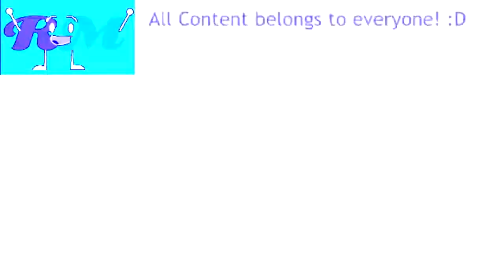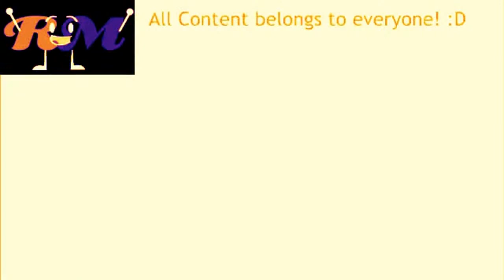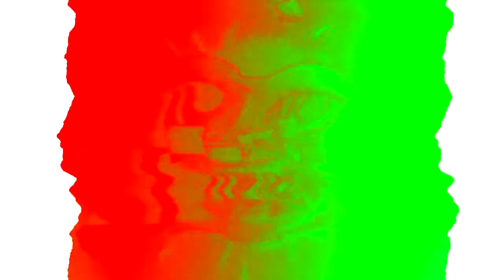All Preview 2 Vimeos Part 4